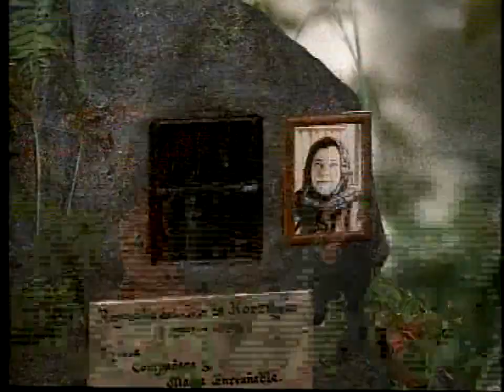En un ClarOscuro de la Luna 10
Sinopsis El Ruso, un inmigrante de la Segunda Guerra Mundial, se ha establecido en Tabasco y tiene dos hijas: Nilda y Ana. Ésta se casa, pero su marido es asesinado. Ella cae en un estado de shock del que difícilmente saldrá. Al morir su esposa y casarse Nilda, El Ruso decide regresar a su patria junto con Ana, sin sospechar que las cosas pueden cambiar.